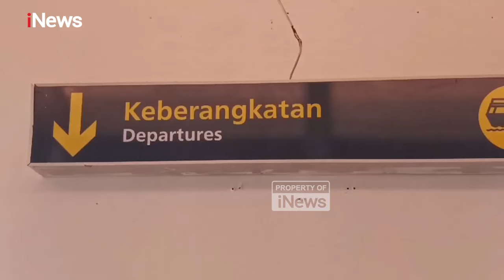Wakapolres Bangka Barat Minta Dermaga Kapal Cepat Diperbaiki Sebelum Nataru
Kapal cepat rute Pelabuhan Boom Baru, Palembang, Sumatera Selatan menuju Pelabuhan Tanjung Kalian Muntok, Kabupaten Bangka Barat, Provinsi Kepulauan Bangka Belitung, tetap beroperasi usai dermaga sandar kapal cepat ambruk pada Kamis (17/10/2024) lalu.

Kepala Kantor Kesyahbandaran dan Otoritas Pelabuhan (KSOP) Kelas IV Muntok, I Made Suartama mengatakan, belum tahu berapa lama kapal cepat akan berlabuh di dermaga kapal feri.

Sedangkan penyebab ambruknya dermaga kapal cepat itu, disebabkan kondisi ponton yang sudah berkarat dan ditambah cuaca buruk. Sementara itu, Wakapolres Bangka Barat, Kompol Iman Teguh Prasetyo, meminta dermaga sandar kapal cepat segera diperbaiki. PAMR